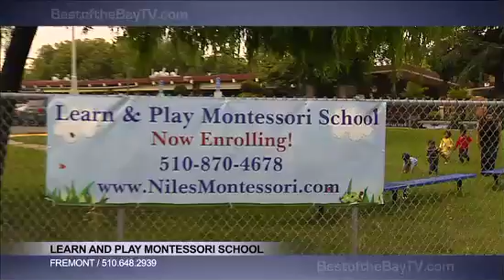Learn and Play Montessori School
Welcome to Learn and Play Montessori Schools,  Fremont. Our mission at Learn and Play Montessori Schools in Fremont is to inspire children to become self-confident and motivated individuals, we achieve this by providing the highest quality educational preschool programs and opportunities for each child to reach their highest potential.

At Learn and Play Montessori School, we know that learning is fun therefore we promote a learning environment where children can learn, play, and grow together with joy and spontaneity. Children who benefit from such great beginnings have futures that are limitless!

We offer Infant, Toddler, Preschool, PreK, Kindergarten and After School programs for children ages 6 Months to 6 years. Parents may choose full time or part time programs for Full-Day, Extended-Day, Half-Day and After School Programs at our three Fremont preschool campuses: